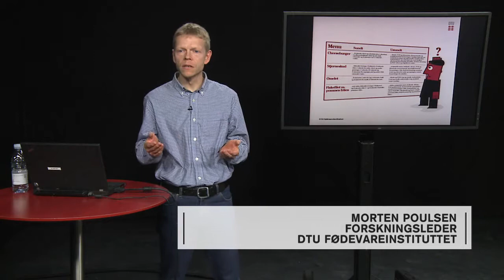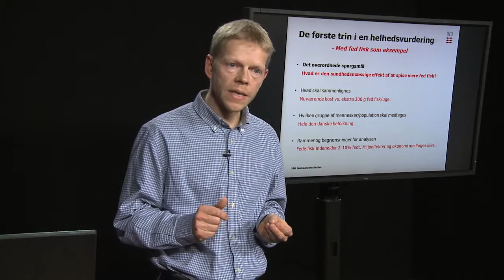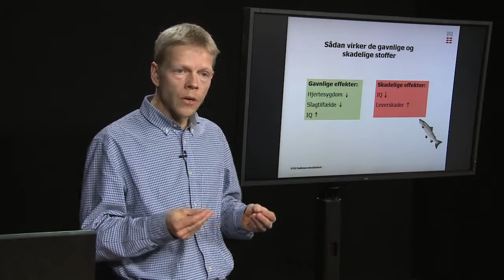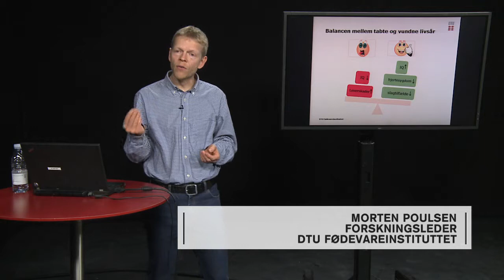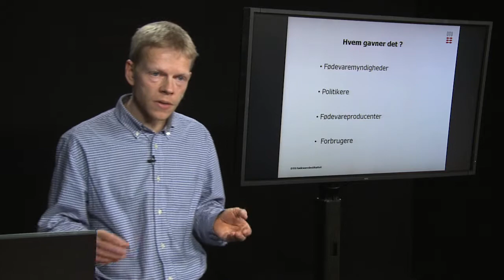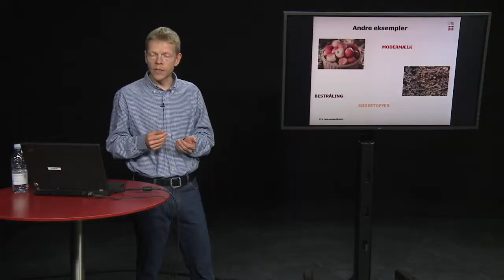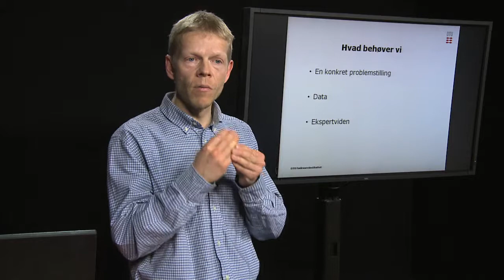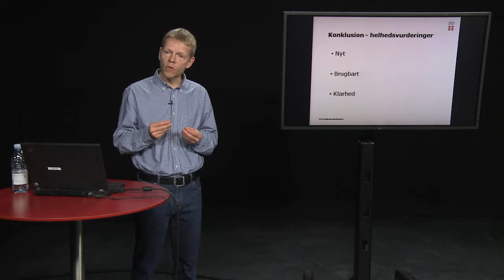"Helhedssyn på fødevarer" ved Morten Poulsen, Forskningsleder, DTU Fødevareinstituttet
Mange fødevarer består af værdifulde næringsstoffer og mulige sundhedsskadelige stoffer.

For eksempel indeholder fisk vigtige næringsstoffer, der gavner vores sundhed. Ernæringseksperter anbefaler derfor, at vi spiser mere fisk. Samtidig kan fisk indeholde tungmetaller, der kan føre til skadelige effekter på vores helbred.

Derfor er der behov for en integreret analyse, der kan bruges til at vurdere en fødevares eller et næringsstofs fordele og ulemper i samme model og give et bud på den sundhedsmæssige nettogevinst.